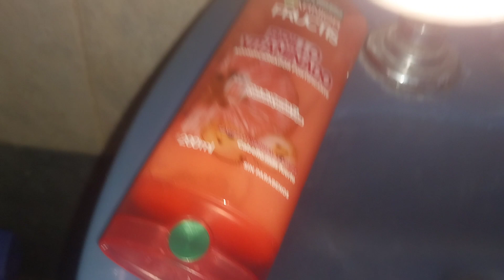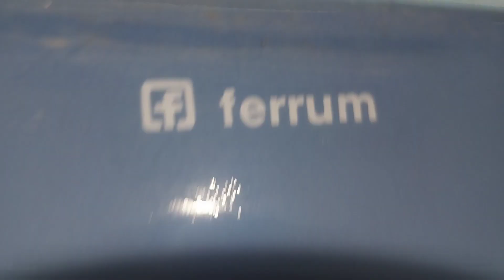2011 inodoro corto ferrum mayo fuerza área con mochila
@2011 Ferrum S.A
Bidet ferrum andino
Lavamanos ferrum andino
Color: Azul